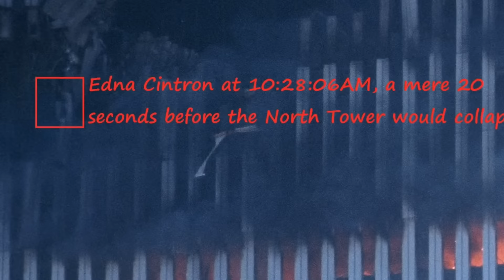Edna Cintron(waving WTC) Torri Gemelle, Twin Towers. 11 settembre 2001 😥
Edna Cintron (46 anni) era un’impiegata di Marsh e McLennan, azienda situata ai piani 93-100 della Torre Nord. L’azienda si trovava proprio sui piani dell’impatto dell’aereo. Quasi tutti i dipendenti sarebbero stati uccisi all’istante, ma Edna riuscì a sopravvivere all’esplosione. Nell’immagine finale del video, alcuni sostengono che Edna si sia lanciata nel vuoto pochi secondi prima del crollo..altre persone vicino a lei, chiedono aiuto agli elicotteri, gesticolando. In particolare, si nota un altro uomo, più a destra rispetto alla sua posizione. 🙏🙏🙏

SI CONSIGLIA LA VISIONE AD UN PUBBLICO ADULTO.